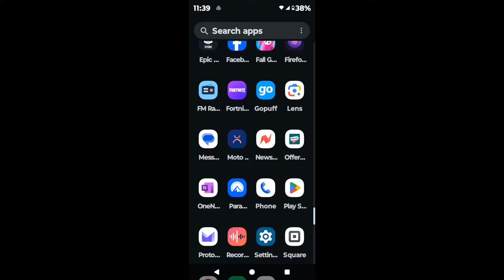How to Get the Diestro Car in Fortnite Rocket League Sideswipe Exclusive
just a couple of minutes!

Support a Goon for a 🍪
🧑‍🎨CREATOR CODE: GOONTRON
rentrapcipe